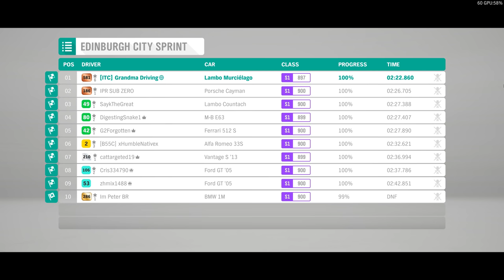Forza Horizon 4 - A Lamborghini With a Big Exhaust in Online S1-Class (Murcielago LP670-4 SV)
Probably the most memorable design features of the Murcielago generation for me personally. Sadly in Forza Horizon 4, its stock engine performance is really weak and the racing v12 swap gives it so much more performance.

No lap time leaderboard because FH5 is around the corner. Don't think it will be relevant, and it requires the OP engine swap anyway which will make purist angry. It is one of the most difficult cars to drive and it is screaming for rear downforce.

Timeline:
0:04 - Derwent Reservoir Sprint
2:34 - Edinburgh City Sprint
5:13 - Derwent Lakeside Sprint
7:45 - Lakehurst Corpse Circuit